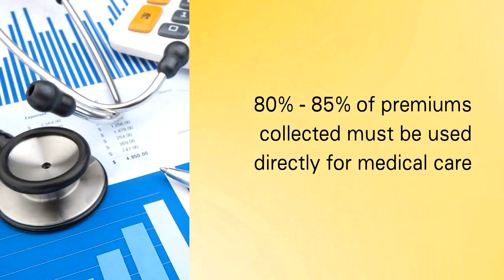How does the law impact consumers?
Ryan Barker from the Missouri Foundation for Health, talks about how consumers, individuals and families, will be impacted by the federal health reform law. This discussion focuses on new health insurance consumer protections.

Note: This video was recorded before the Supreme Court issued a ruling on the Patient Protection and Affordable Care Act.